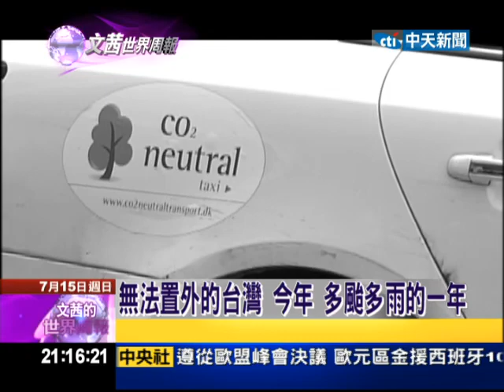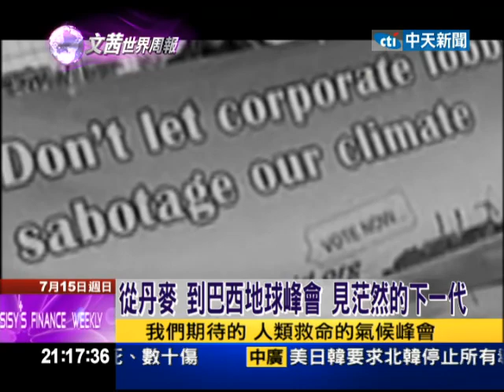2012.07.15文茜的世界周報俄羅斯深夜大雨 意外釀成世紀洪災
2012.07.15文茜的世界周報俄羅斯深夜大雨 意外釀成世紀洪災